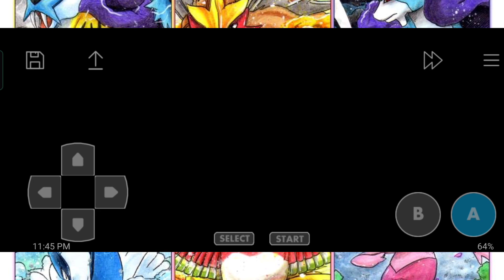Pokemon Crystal Version - Battle of Champions (Johto Champion VS. Kanto Champion)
Game: Pokemon Crystal Version

Chosen Johto Starter: Meganium

Pokemon Sidekicks: Flareon, Vaporeon, Jolteon, Kadabra, Machoke (Muscle)

Location: Silver Cave

Apps: John GBC Lite